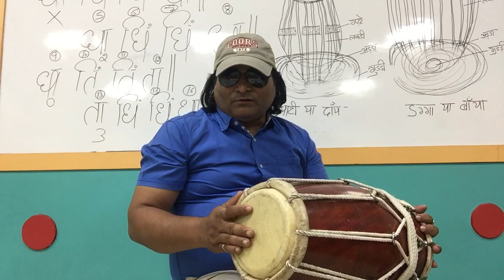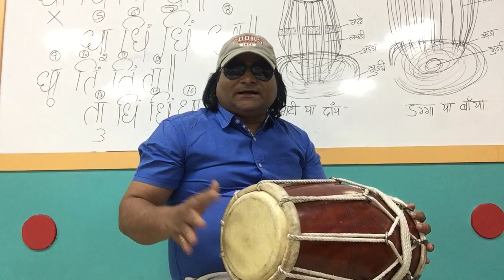(44) Learn Dholak ( छल्ले के साथ बजाना )